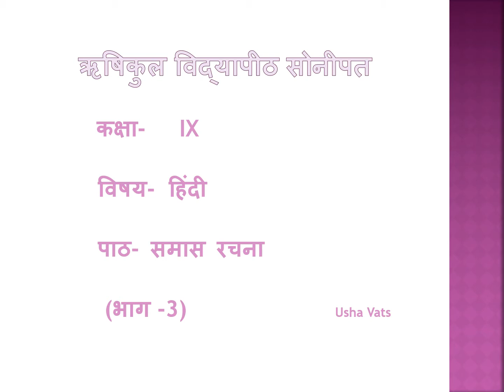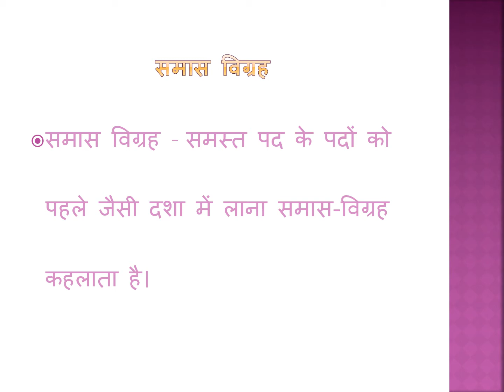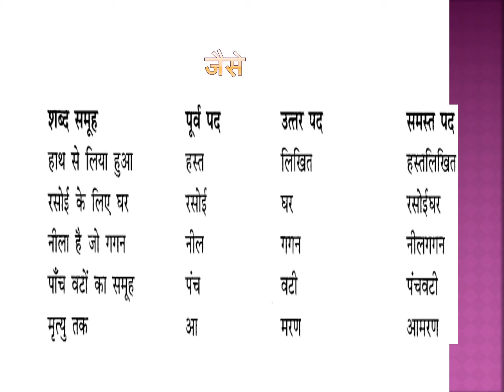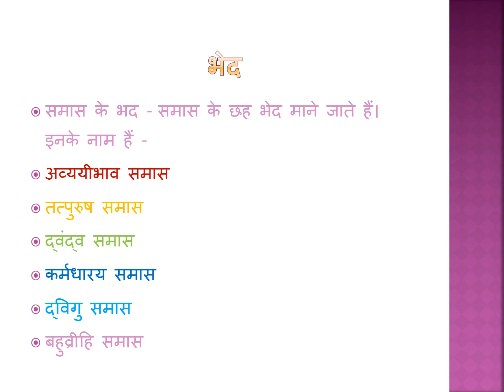नौवीं-हिंदी पाठ समास भाग 3